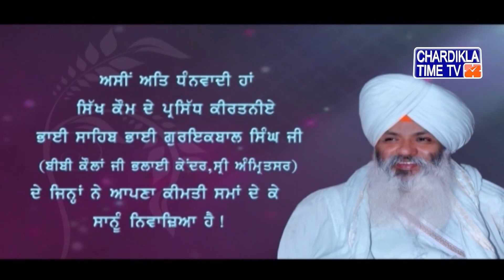Gurbani Varkha || Giani Guriqbal Singh Ji || Episode- 1494